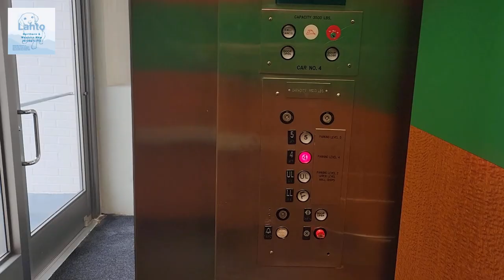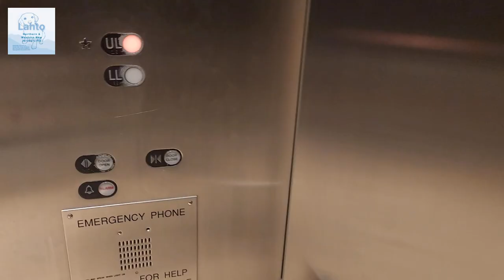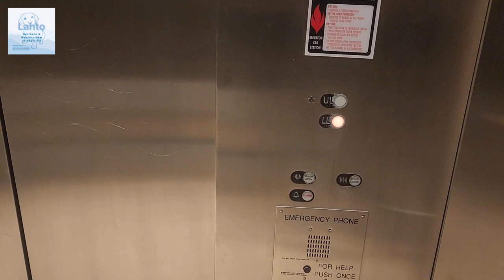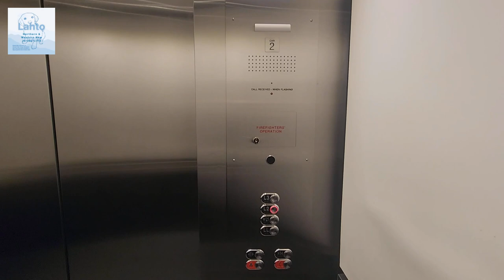Short Hills Lift Galore Trailer: December 2022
Last in-person production of 2022